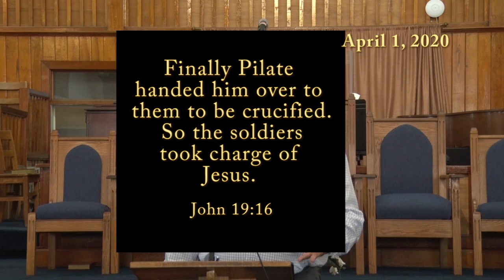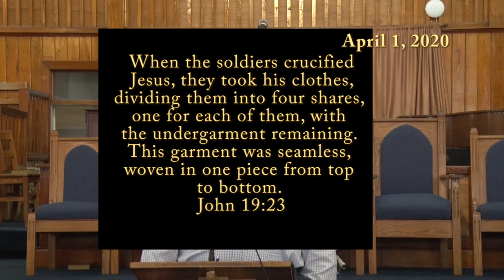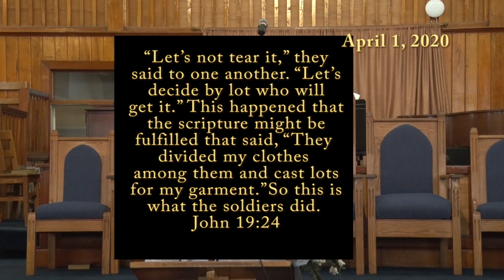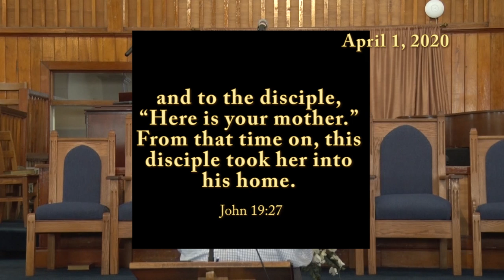JMBC Bible Study- The Warfare of the Cross! (Apr. 1, 2020)